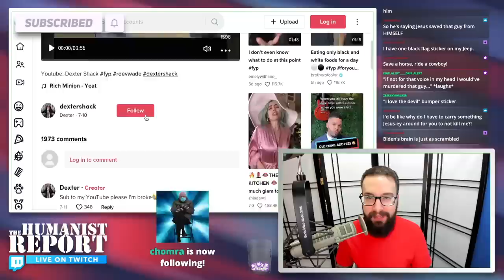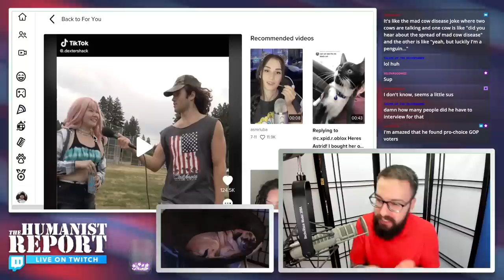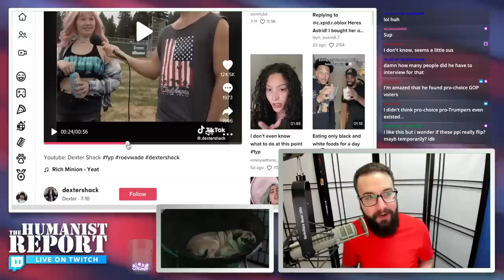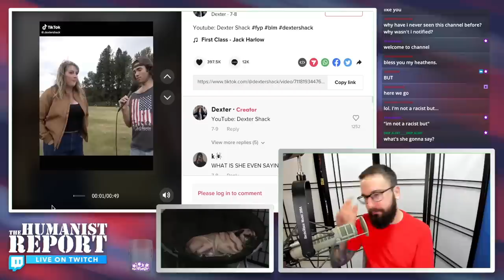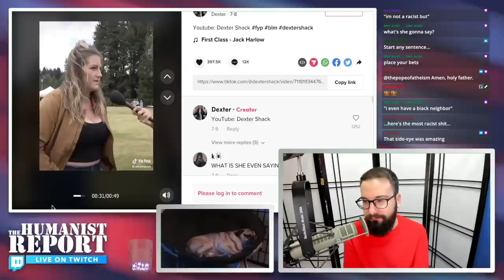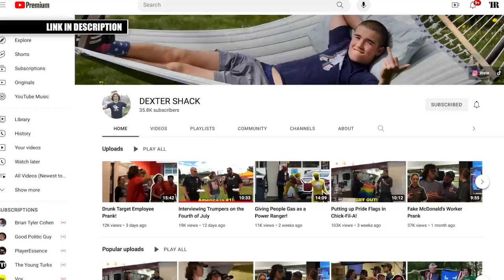WATCH: TikToker Dexter Shack Effortlessly Deconverts Trump Supporters Within Seconds